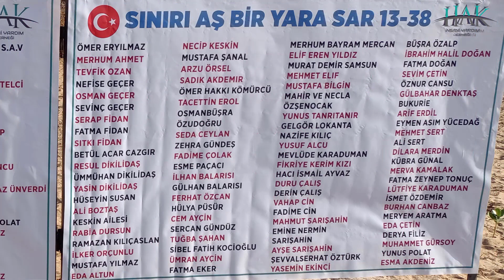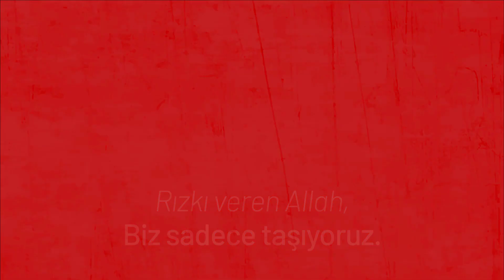SINIRI AŞ BİR YARA SAR 13.ETAP 38.KUYU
MERHUM ADEM KILIÇ
ZEYNEP ALTINDAĞ
ÇETİN ÇAKIRBEYLİ
ÜMMÜ ŞAHİN
EMİNE ÇALIŞKAN
CANER ÇALIŞKAN
FERİDE BAŞKALDIRMA
ESMA PAMUK
TANJU ÜNAL
CANSU ÜNAL
MEDİHA ÜNAL
HALİT ÜNAL
SEMRA ATİK
HASAN ŞAKACI
ALPEREN İREM ÖYKÜ AYÇİÇEK
SALİHA FATMA YILDIZ
MERVE TANLI
HASAN ATILGAN
BÜNYAMİN YETER
ASIM BAYATLI
YASEMİN YENTÜRK
FİKRET TUZCU
ONUR SİBEL BAYRAKLI
ÖZGE YAVAŞ
VECİDE KIZILAY
EMRE YATGIN
ZÜLEYHA GAZEZ
MERHUM MEHMET YILMAZ
OSMAN MEKTUP
ALİ AYDIN
AYNUR KARABULUT
MEHMET EMİN UZUNOSMANOĞLU
MURAT SEVEN
SEVGİ ERDEMLİ
RAMAZAN ERDEMLİ
ARİF ERDEMLİ
HATİCE DÖNEK
BÜNYAMİN YÖNET
ZÜBEYDE SOYKAN
MEHMET CAN KILIÇ
GÜNAY MUSTAFA BAŞTÜRK
BÜŞRA BAL
SEDA TASPINAR
MUSTAFA BİNGÖL
SUNA BİNGÖL
BURCU GEDİK
MERHUME ASLIHAN TUĞBA EROL
MUSTAFA ARDIÇ
AYŞE ARDIÇ
DEVA ARDIÇ
HİRA ARDIÇ
DİLEK DUMAN
MURAT DUMAN
EMİNE DUMAN
FATMA DUMAN
MELEK AKTAŞ
RANO NABİEVA
YUNUS İNCİ
GÜLİZAR ARI
ÇAĞLA GÜNDEBAHAR
ÜMMÜ ÖZGÜL
YELİZ MERGEN
MERHUM İZZET TELCİ
SENA ATANAK
YAKUP ERDAĞ
AYTEN ERDAĞ
KEMAL YİĞİTTOP
HANUME KOÇ
ŞÜKRÜ-CANSU-RÜZGAR MACUNCU
VELİT ÜNVERDİ
MERVE KORKMAZ ÜNVERDİ
GÜRKAN KURT
FİKRİ KURT
HZ.MUHAMMED S.A.V
SÜHEYLA KANPOLAT
SERDAR BATMAZ
SEVİM ÇELİK
ÖNER ÇELİK
SALİHA ÇELİK
ABDİL ERYILMAZ
ÖMER ERYILMAZ
MERHUM AHMET TEVFİK OZAN
NEFİSE GEÇER
OSMAN GEÇER
SEVİNÇ GEÇER
SERAP FİDAN
FATMA FİDAN
SITKI FİDAN
BETÜL ACAR CAZGIR
RESUL DİKİLİDAŞ
ÜMMÜHAN DİKİLİDAŞ
YASİN DİKİLİDAŞ
HÜSEYİN SUSAN
ALİ BOZTAŞ
KESKİN AİLESİ
RABİA DURSUN
RAMAZAN KILIÇASLAN
İLKER ORÇUNLU
MUSTAFA YILMAZ
EDA ALTUN
NECİP KESKİN
MUSTAFA ŞANAL
ARZU ÖRSEL  SADIK AKDEMIR
ÖMER HAKKI KÖMÜRCÜ
TACETTİN EROL
OSMANBÜŞRA ÖZUDOĞRU
SEDA CEYLAN
ZEHRA GÜNDEŞ
FADİME ÇOLAK
ESME PAÇACI
İLHAN BALARISI
GÜLHAN BALARISI
FERHAT ÖZCAN
HÜLYA PÜSÜR
CEM AYÇİN
SERCAN GÜNDÜZ
TUĞBA ŞAHAN
SİBEL FATİH KOCİOĞLU
ÜMRAN AYÇİN
FATMA EKER
MERHUM BAYRAM MERCAN
ELİF EREN YILDIZ
MURAT DEMİR SAMSUN
MEHMET ELIF MUSTAFA BİLGİN
MAHİR VE NECLA ÖZŞENOCAK
YUNUS TANRITANIR
GELGÖR LOKANTA NAZİFE KILIÇ
YUSUF ALCU
MEVLÜDE KARADUMAN
FİKRİYE KERİM KIZI
HACI İSMAİL AYVAZ
DURU ÇALIŞ
DERİN ÇALIŞ
VAHAP CİN
FADİME CİN
MAHMUT SARIŞAHİN
EMİNE NERMİN SARIŞAHİN
AYŞE SARIŞAHİN
ŞEVVALSERHAT ÖZTÜRK
YASEMİN EKİNCİ
BÜŞRA ÖZALP
İBRAHİM HALİL DOĞAN
FATMA DOĞAN
SEVİM ÇETİN
ÖZNUR CANSU
GÜLBAHAR DENKTAŞ
BUKURİE
ARİF ERDİL
EYMEN ASIM YÜCEDAĞ
MEHMET SERT
ALİ SERT
DİLARA MERDİN
KÜBRA GÜNAL
MERVA KAMALAK
FATMA ZEYNEP TONUÇ
LÜTFİYE KARADUMAN
İSMET ÖZDEMİR
BURHAN CANBAZ
MERYEM ARATMA
EDA ÇETİN
DERYA FİLİZ
MUHAMMET GÜRSOY
YUNUS POLAT
ESMA AKDENİZ